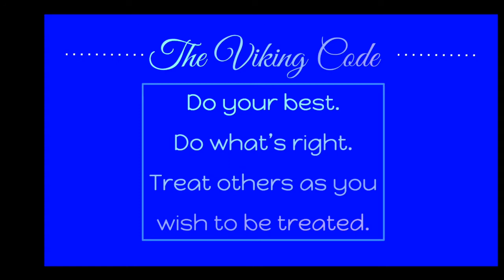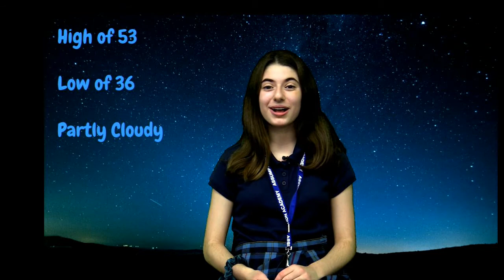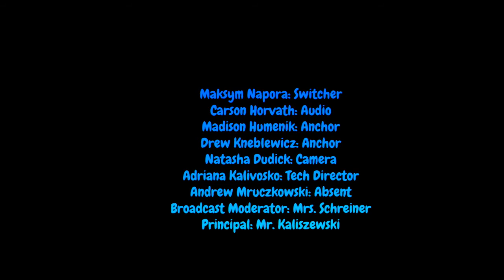10-16-2020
Viking AM's Friday morning broadcast.